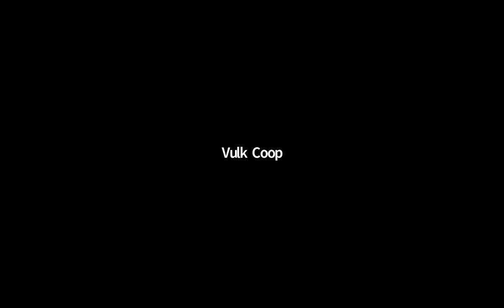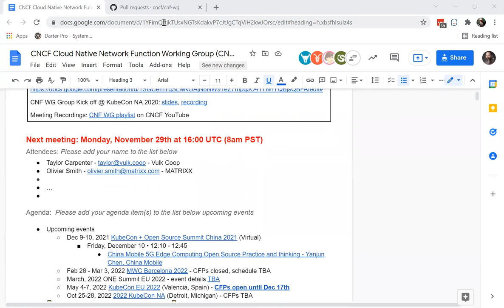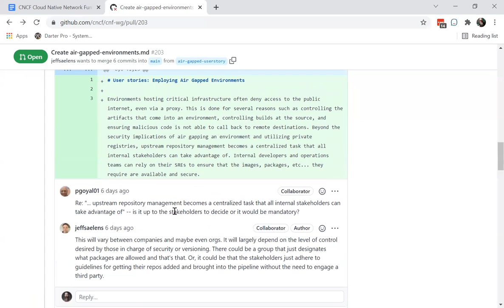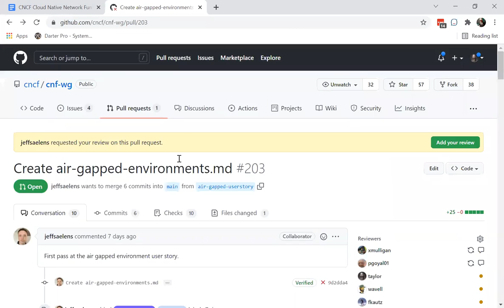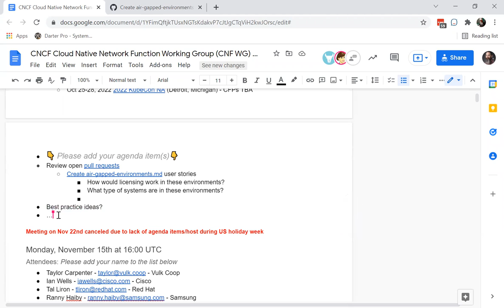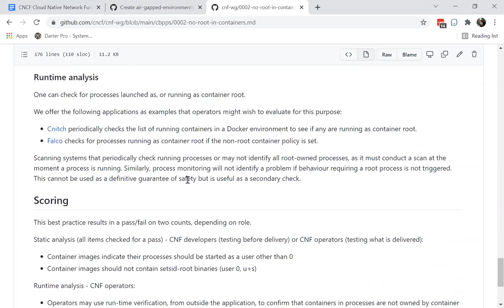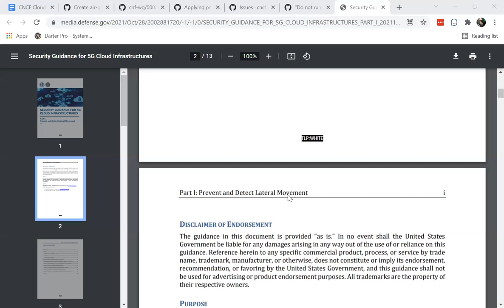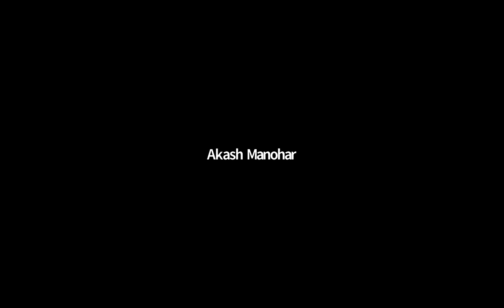CNCF CNF WG Meeting - 2021-11-29